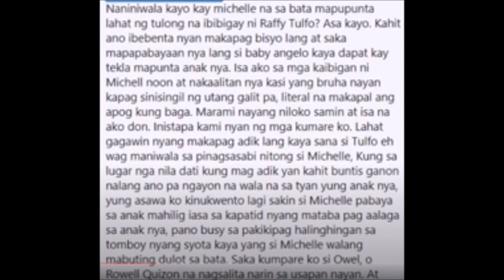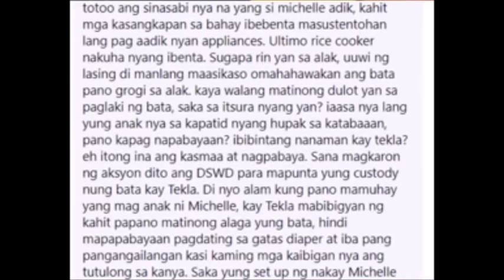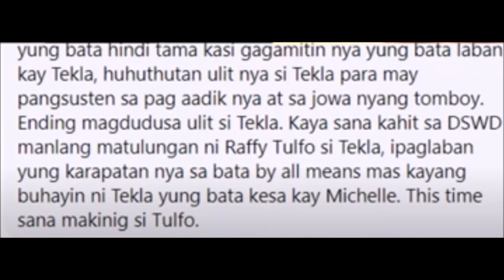SIGAW NG KAIBIGAN NI MICHELLE CUSTODY NI BABY ANGELO IBIGAY KAY TEKLA SECURITY NG BATA ANG MAHALAGA